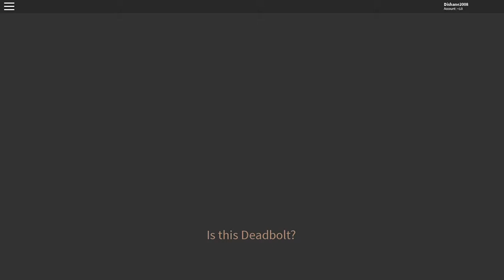Roblox Entry Point | The Freelancer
In this video I do 'The Freelancer' in Entry Point.